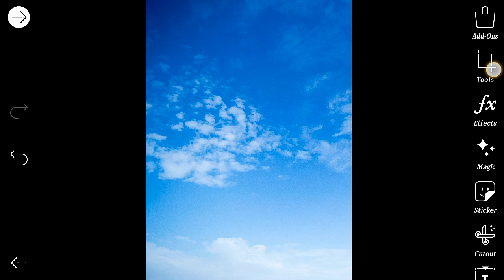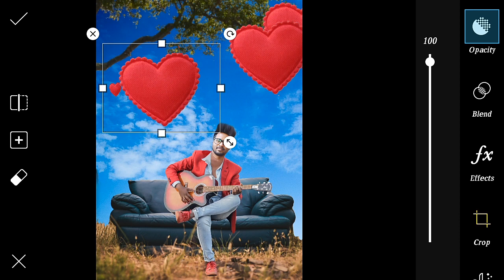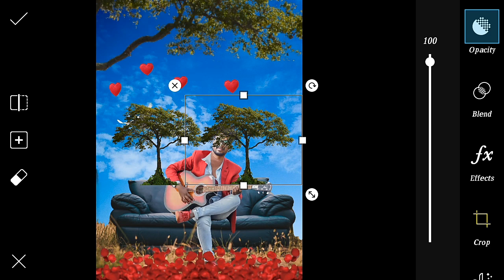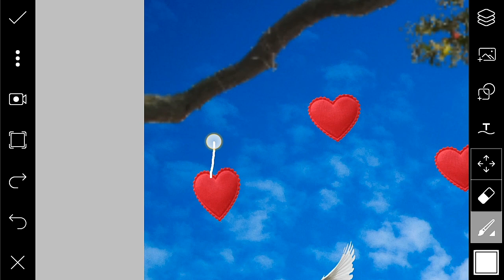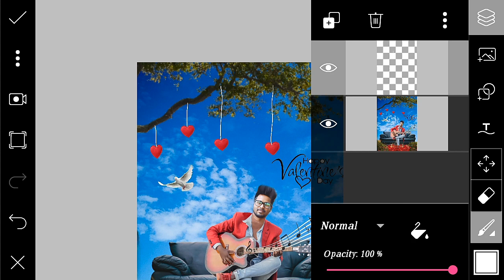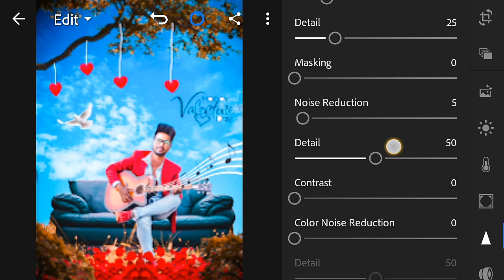2019, Valentine day, Spcial editing tutorial, picsart editing //Sony Jackson //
JK photography :-